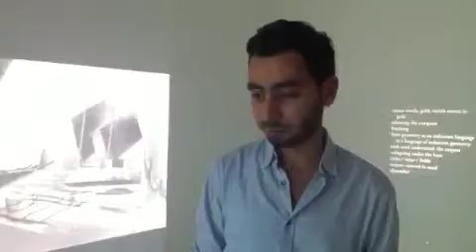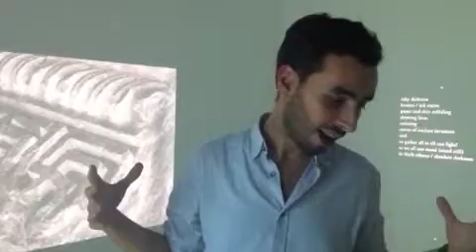Pedro Neves Marques / Andrè Romão - Umberto Di Marino, Napoli 2011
Violenza, relativismo, complessità. Le appropriazioni culturali e il cannibalismo postmoderno. Pedro Neves Marques e Andrè Romão fino al 2 dicembre 2011 a Napoli da Umberto Di Marino. Che torna a scommettere sui giovani. Parola agli artisti